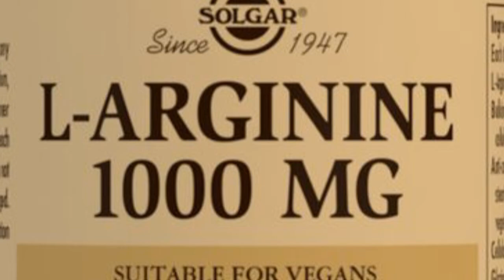IRANIAN TV, ايران ـ استاد خُل و چل اردبيلي « دارو ـ نيش زنبور ـ باسن »؛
IRAN, SANATORIUM TV, JOKE, HILARIOUS, FUNNY, RIDICULE, CORONA VACCINE, CURE, DRUG, BEE STICK, ISLAMIC SCIENCE, ULTRA ADVANCED TECHNOLOGY,